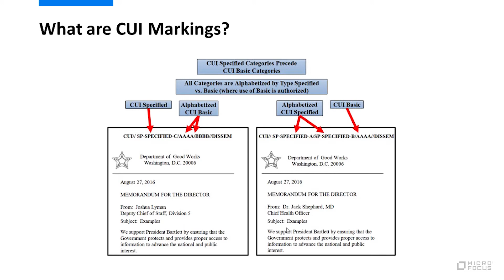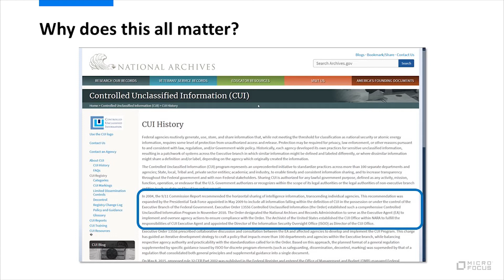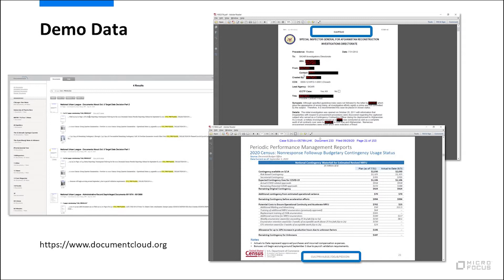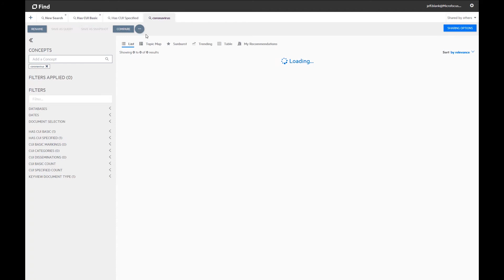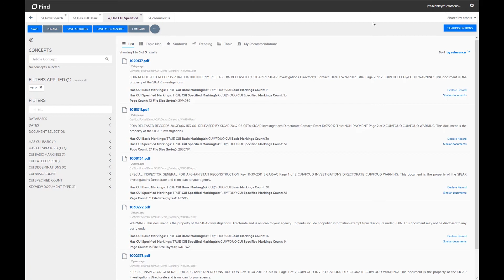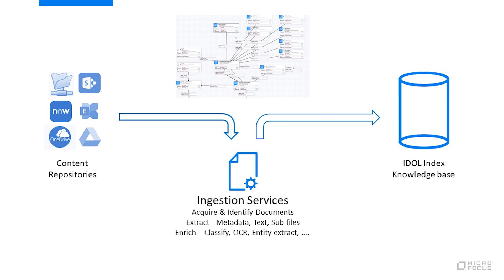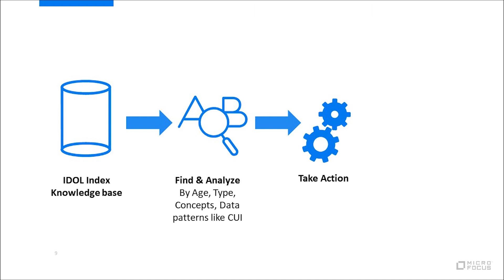Using IDOL for Governance on Controlled Unclassified Information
IDOL can be used to identify and govern the dissemination of controlled unclassified information within the U.S. government.